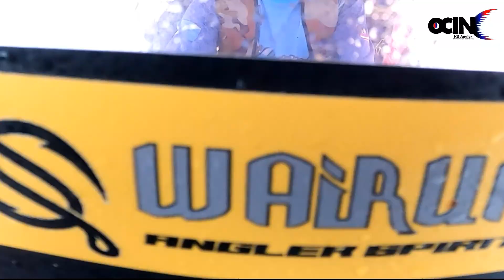LIGHT DAN FAST JIGGING DI PD CORNIA (OKUA #25)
Trip mancing kali ni, kami turun Port Dickson menaiki bot Abang Mad Nor  (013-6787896 - No. Hp yg paling lates) Selaku Tekong bot kami.. Selamat menonton dan terima kasih sudi singgah =)